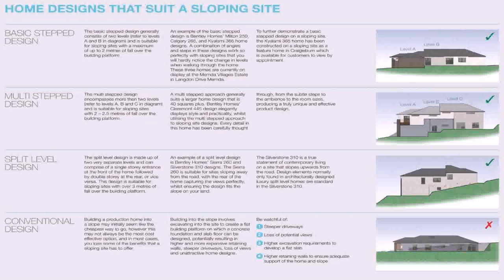Steep Hillside House Plans (see description)